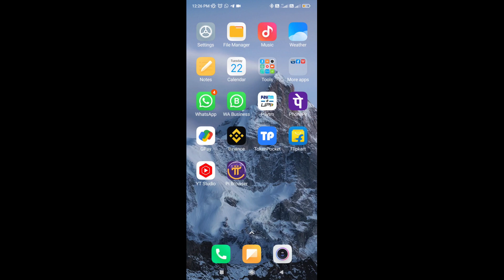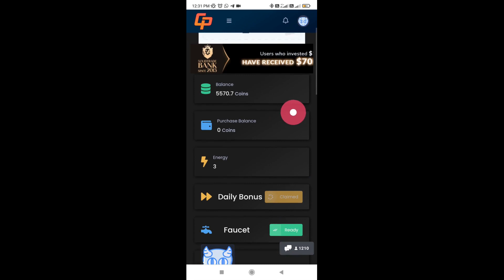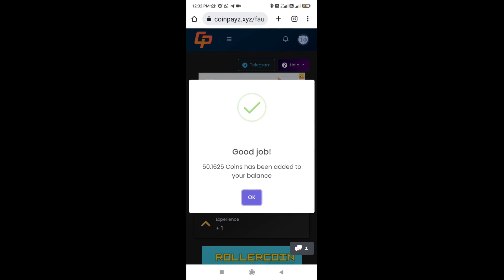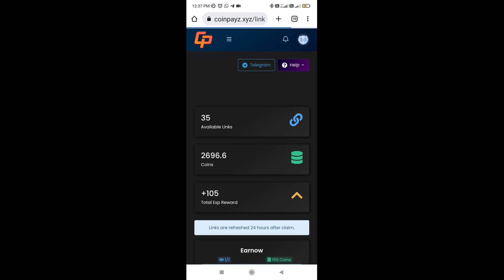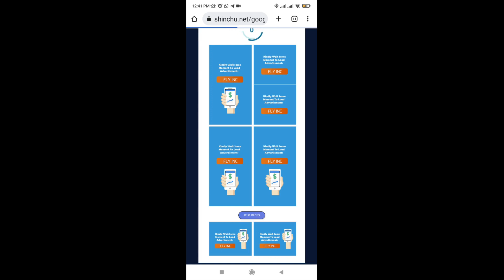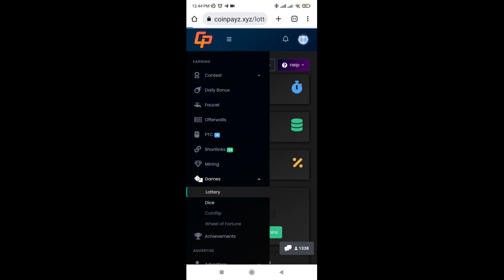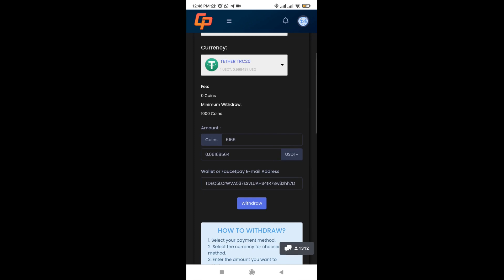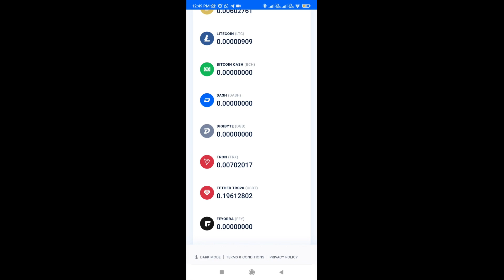captcha typing করে প্রতিদিন ২০০ - ৫০০ টাকা রোজগার করুন Free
captcha typing করে প্রতিদিন ২০০ - ৫০০ টাকা রোজগার করুন